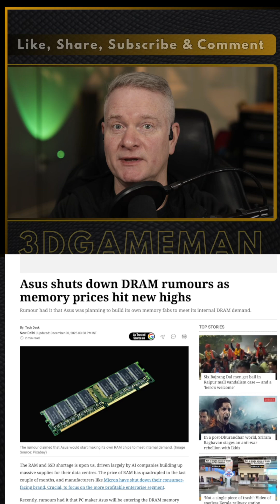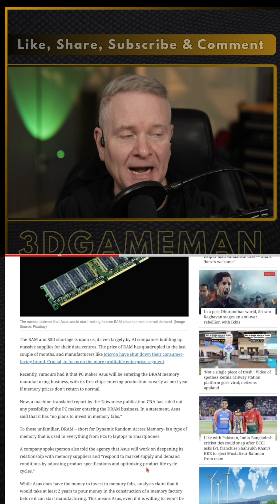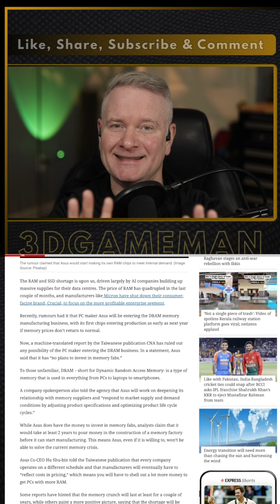ASUS DRAM Manufacturing Rumors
SUS will not enter the memory manufacturing business. Reports from the Taiwanese publication CNA confirm the company has no plans to build memory fabrication plants. This decision leaves the global DRAM market controlled by Samsung, SK Hynix, and Micron. ASUS will instead focus on strengthening partnerships with these three suppliers. They aim to adjust product specifications and optimize life cycles to manage current supply chain issues. The shift of production toward AI data centers continues to restrict the availability of consumer RAM. New fabrication facilities require years to become operational. Any immediate relief for PC builders remains unlikely through twenty twenty six and twenty twenty seven. You should expect high costs to persist as demand from the artificial intelligence sector grows.